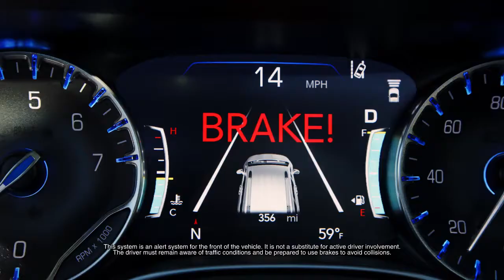2021 Chrysler Pacifica Safety Features Full Speed Forward Collision Warning with Active Braking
2021 Chrysler Pacifica Safety Features Full Speed Forward Collision Warning with Active Braking
MORE STANDARD SAFETY FEATURES THAN ANY VEHICLE IN THE INDUSTRY
The Chrysler Pacifica offers over 115 standard and available safety and security features like parking assistance, lane safety and automatic safety features so you can have peace of mind with you on every drive.